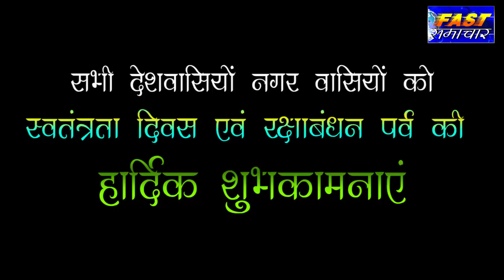Kolaras Add - 15 August